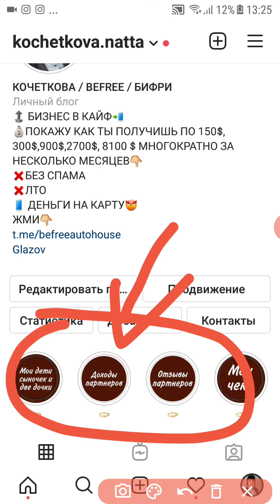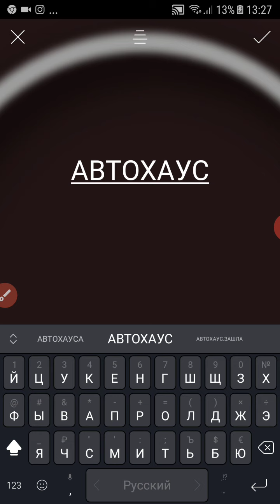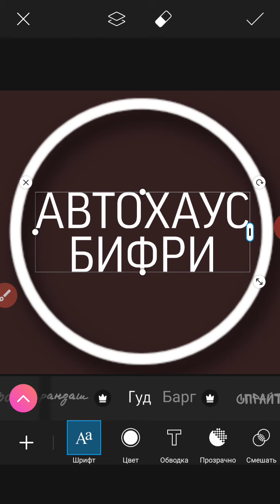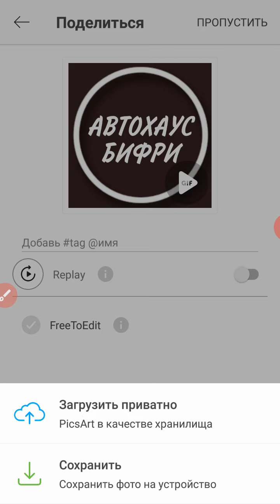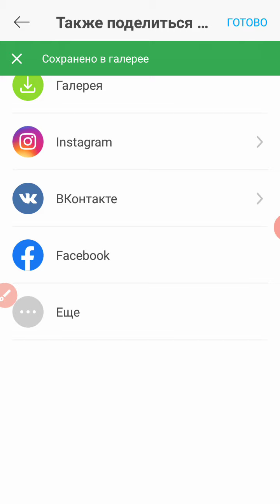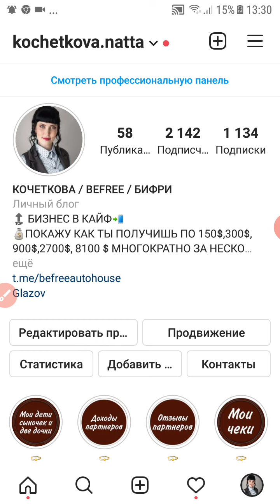КАК СДЕЛАТЬ ОБЛОЖКУ ДЛЯ АКТУАЛЬНЫХ ВЕЧНЫХ СТОРИС В ИНСТАГРАММ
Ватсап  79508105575